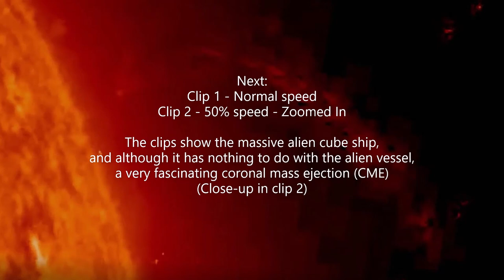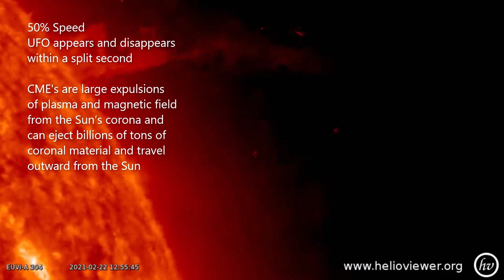Giant Alien Cube Ship caught in outer Space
Straight lines and perfect circles don't exist in reality; there is no perfect line or circle in the entire universe, only manmade or manufactured objects are often geometric and “straight”, while objects growing naturally have curvature.